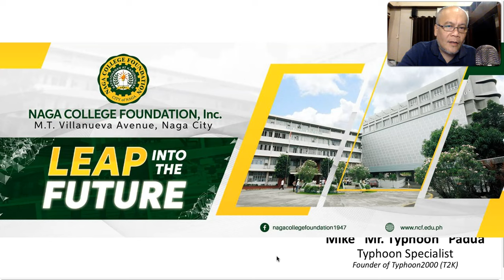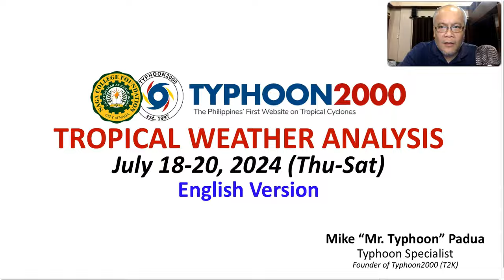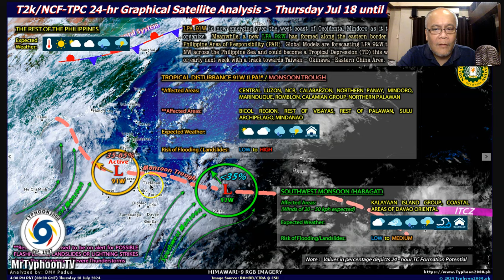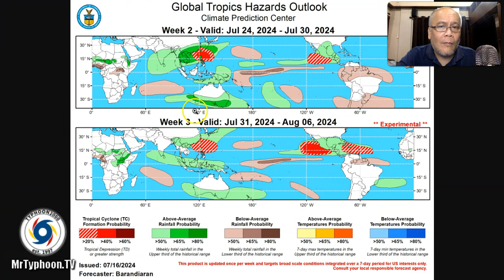Jul 18-20, 2024 Update: As LPA 91W Exits, LPA 92W Enters…Could Become a Tropical Cyclone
Mr. Typhoon's English Update: July 18-20, 2024 (Thu-Sat)

LPA 91W now over the WPS or along the west coast of Occidental Mindoro.  Meanwhile, LPA 92W expected to enter PAR tomorrow, Frfday.  The Global Typhoon Models are predicting LPA 92W becoming a Tropical Cyclone (Bagyo) next week, with a track towards Taiwan-Okinawa-SE China Area.  To find out more, please check out our T2K Tropical Weather Analysis recorded at 11:30 PM Manila Time (15:30 GMT) July 18, 2024, as presented by Mike “Mr. Typhoon” Padua, Typhoon Specialist of Typhoon2000.